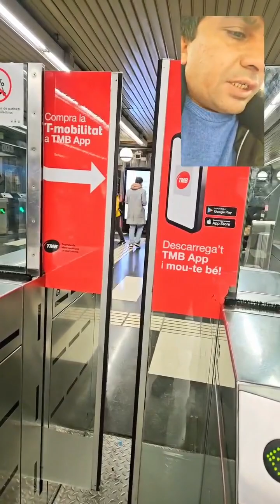Tour Of Beautiful Europe Country🍁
Video from Abdul Hafeez Jarwar